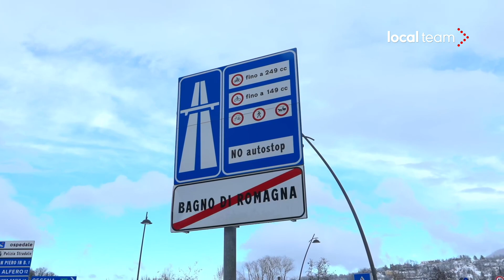Neve, interrotta la E45 tra Emilia Romagna e Toscana: tir in coda per oltre 2 km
Sono rilevanti i disagi al confine tra Emilia Romagna e Toscana. La E45 è stata chiusa dopo le abbondanti nevicate della notte passata. Il blocco scatta a Bagno di Romagna.
Lungo la viabilità ordinaria si sono formate code lunghissime di tir. I mezzi vengono dirottati in un'area parcheggio.